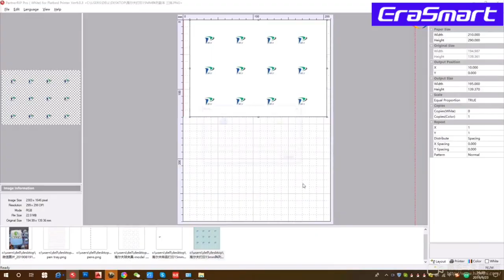A4 uv printer golf ball printing in one plane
golf ball printing, golf mould customized
Printing Technology Smart inkjet printing technology、print white and color at the same time、can print cylinder Ink color(UV ink) cmykww Printer head Epson L800 printheads Printing speed 1440*1440 30*45cm/5minute Max Print Resolution 5760*1440dpi Max Printing size 210*290MM Print Height Adjustment 12cm Printer size L530*W510*H500mm Package size L600*W600*H590mm Operating Temperature 0 ° to 35 ° (50 ° to 95 ° F) Wet 20～80% Interface USB3.0 Gigabit Ethernet interface cooling system water cooling and wind cooling system Printing software Acrorip 9.0.3 Cleaning method Automatic clean or using computer automatic cleaning function "nozzle cleaning" Weight(N/G) 35KG/48KG Power supply VAC220/110 ± 10 ，50HZ~60HZ， Power ≤ 75W Height adjustment Infrared automatic height measurement operating systems Windows 7/8/10 White ink system white ink circulation system Warranty 3 year (except ciss, cleaning unit, printer head and damage by human.) Print Materials glass,acrylic, stone, metal, phonecase,bottles, CD, pen, golfball, wood and so on.